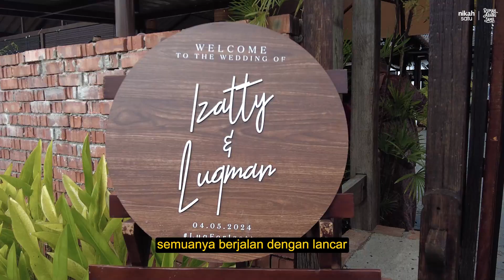Teaser of Luqman & Izzaty | Rumah Abang Jamil Melaka